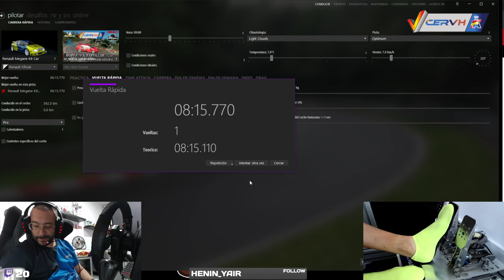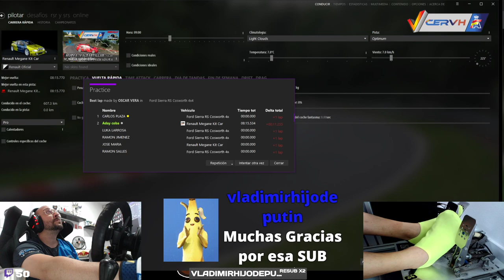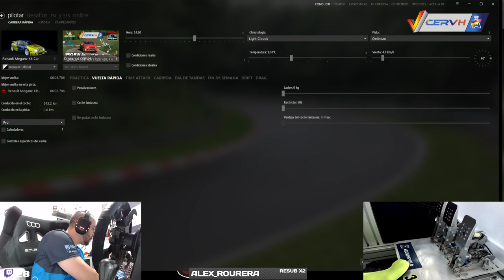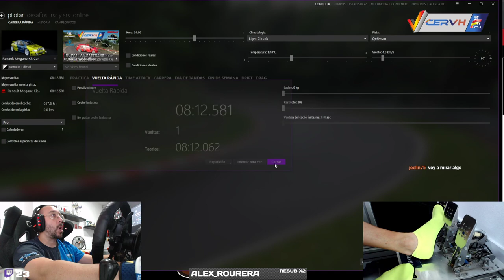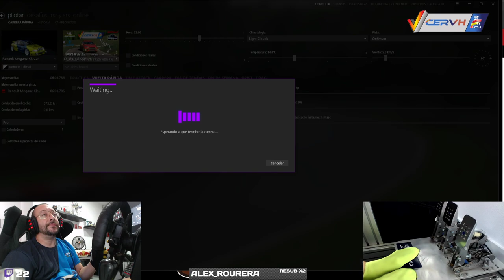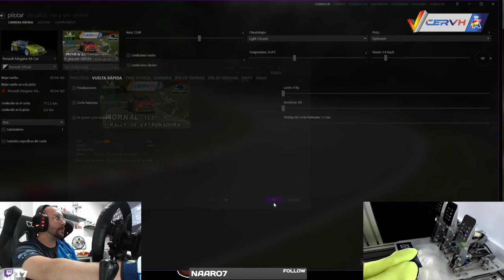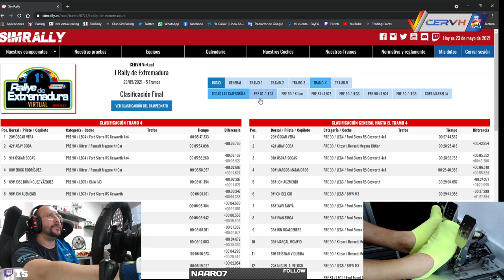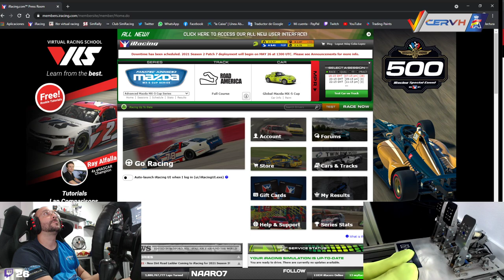Rallye Extremadura. CERVH